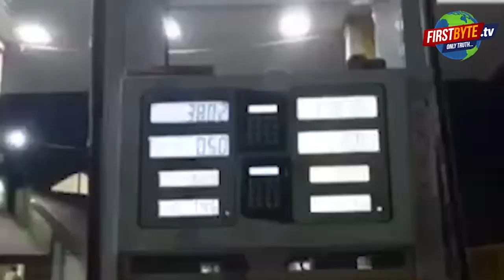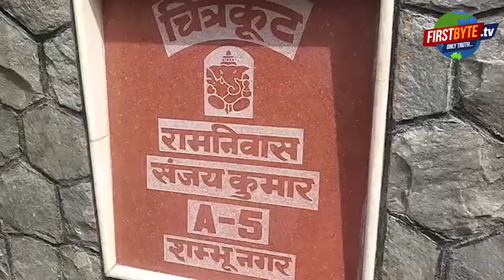कैरोसीन ने मचाई तबाही, नालियों में बेहिसाब बहा और लगी कई वाहनों में आग।